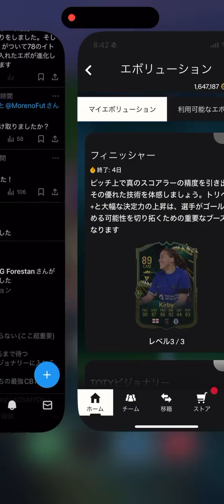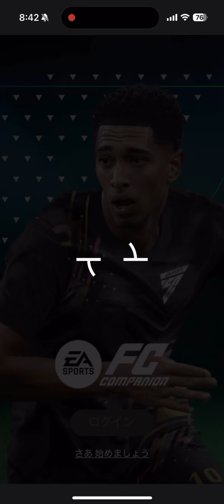【FC24】最強伊藤洋輝の受け取り方！ここミスると終わるから気をつけて！！！